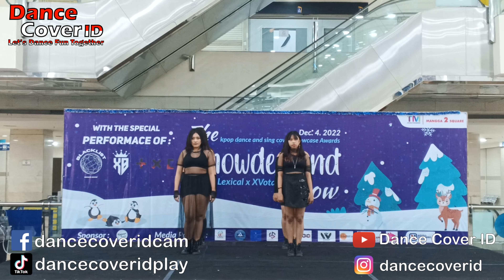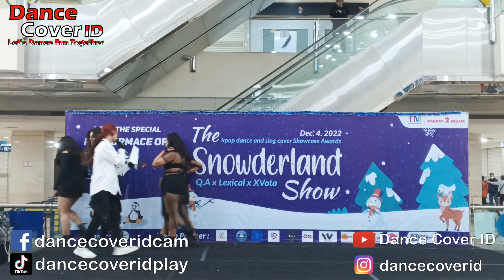Tegler Dance Cover Blackpink at Snowderland Show Mangga Dua Square 041122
Group : Tegler
Cover : Blackpink
Event : Snowderland Showcase by QA Entertainment X Lexical Dance Crew, XVota Crew